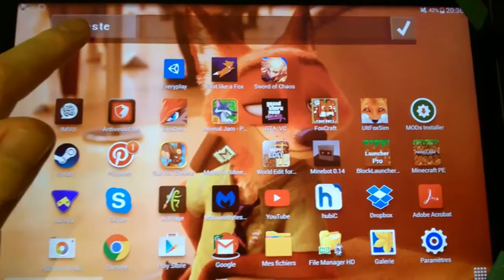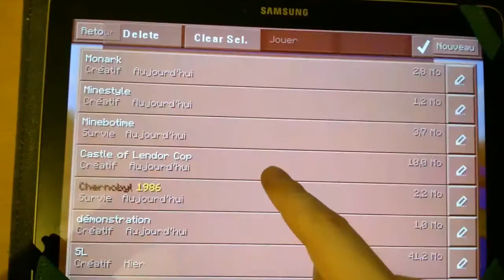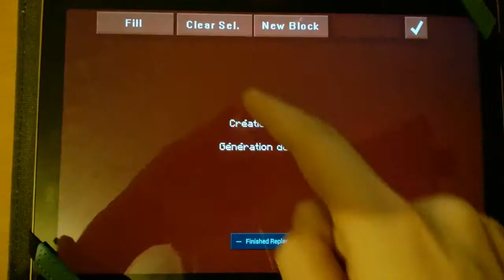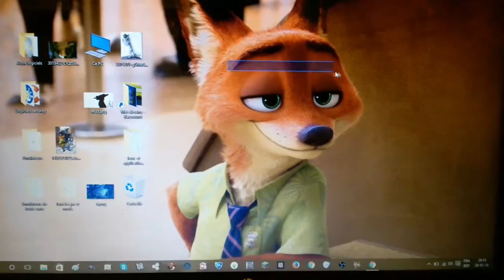Worldedit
Bonjour a tous, j'ai du stabillisé la vidéo pour éviter les tramblements